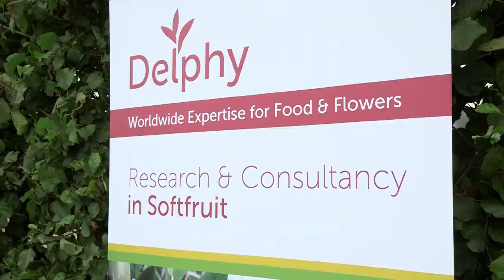Soft Fruit Event 2019 (English)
An international event. Visitors from various countries visit different growers of soft fruit in the Netherlands.